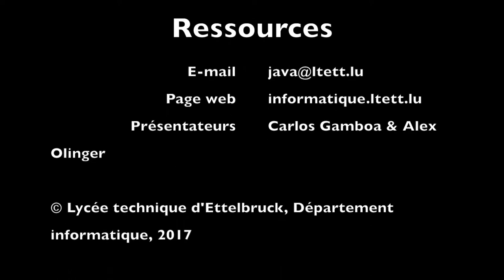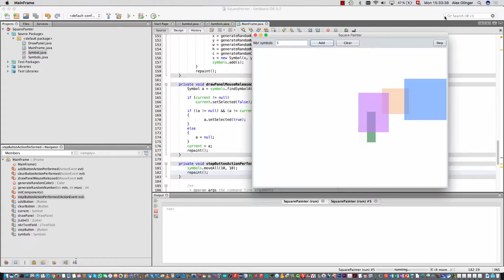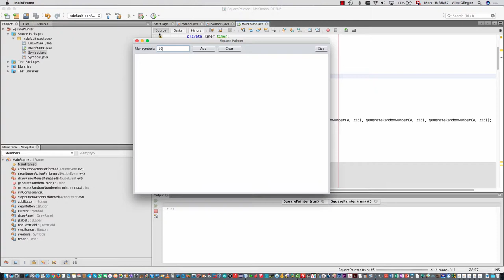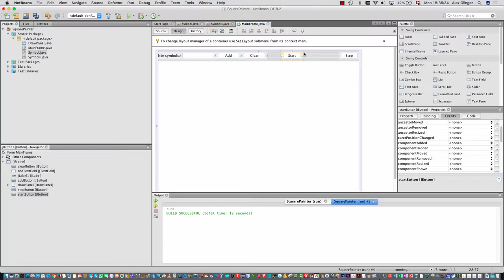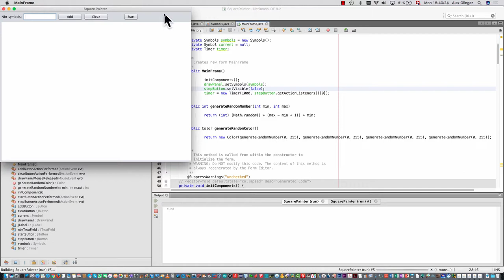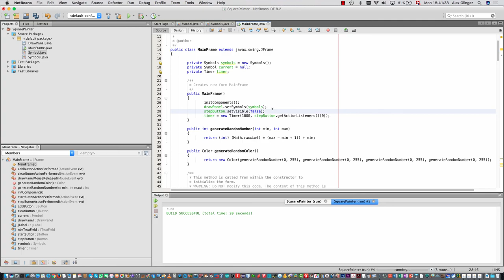Java for 1GIG - Move graphical objects with Timer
Listen and watch two grammar school teachers, Carlos & Alex, show how to use the Timer class to move graphical objects.